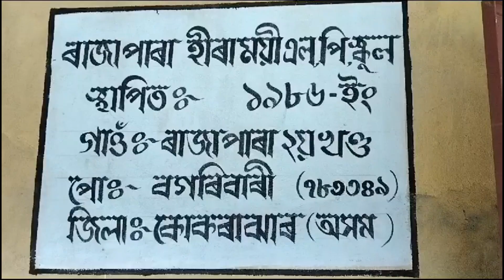পৰ্বতঝোৰাৰ বগৰিবাৰী ৰাজাপাৰা হীৰাময়ী এলপি স্কুলৰ এম চি এল এ পূজিৰ ব্লিডিং নিৰ্মাণত ব্যাপক অনিয়ম